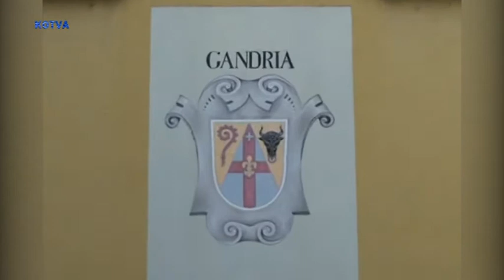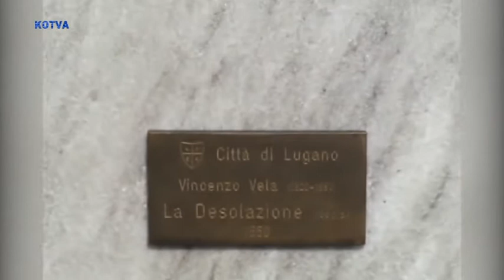Dokončení procházky v Gandrii plavba a procházka po pobřeží v Lugánu, 2.část.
Dokončení procházky v rybářské vesnici Gandria, plavba zpět do luganského přístavu a procházka po pobřeží v Lugánu, 2.část.